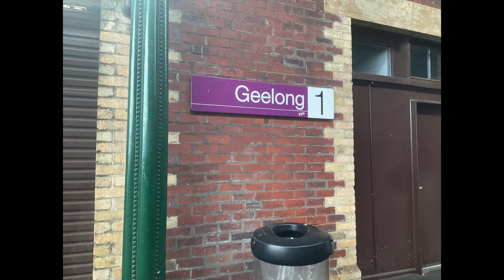Vline's H set farewell!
In one of the clips, showed H set "SSH27" is now gone for scrap along with "SSH28"